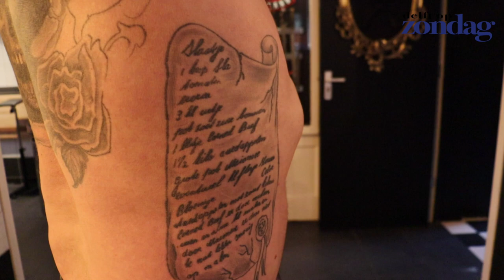Delft op Zondag TV: Het verhaal achter... De Tattoo's van Martin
In het item: "Het verhaal achter" gaan wij opzoek naar verhalen achter allerlei onderwerpen. Het verhaal achter beroepen, tattoo's, huisdieren, kunst, plekjes in Delft, hobby's, sport, verzamelingen... noem maar op!  In deze aflevering nodigen wij Martin uit om het verhaal, achter zijn tattoo's te vertellen! Benieuwd? Kijk dan snel de nieuwste aflevering van Delft op zondag TV!

- Video en Montage: Demi Liza Create